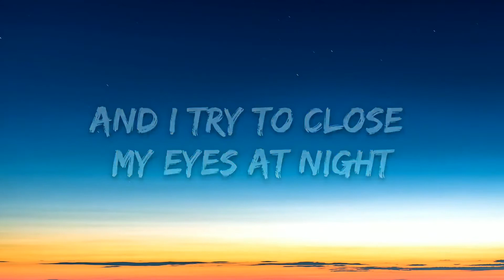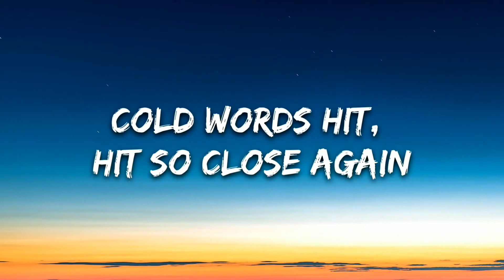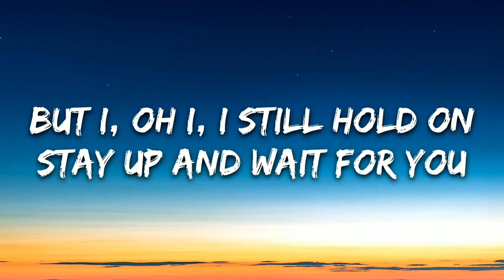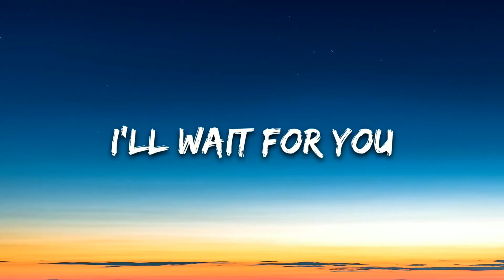Medii - Wait For You (Lyrics) feat. Casey Cook